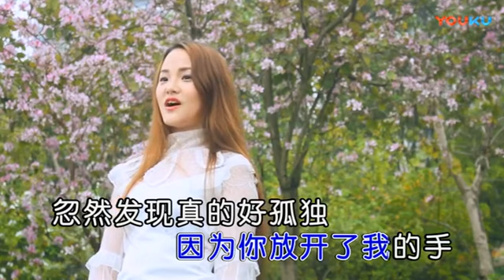蔡萱妍&杜萱妍【为什么闯进我的生活】原版MV